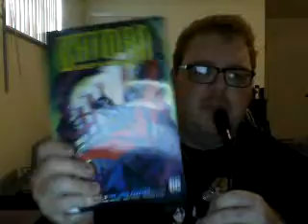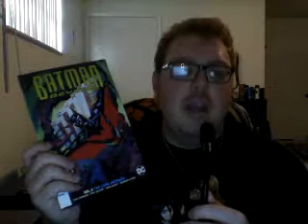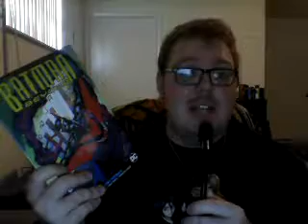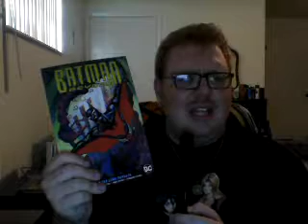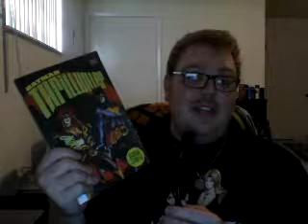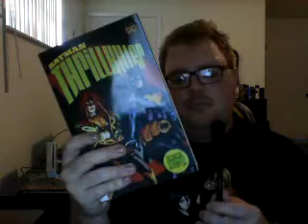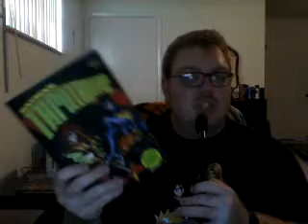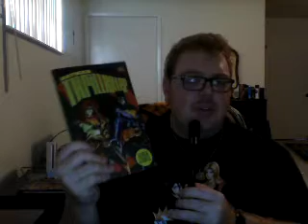Nick Lenz's Comic Corner Classics Non Classics Episode 786 Doubleshot 680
Batman Beyond Vol. 3: The Long Payback
Batman: Thrillkiller